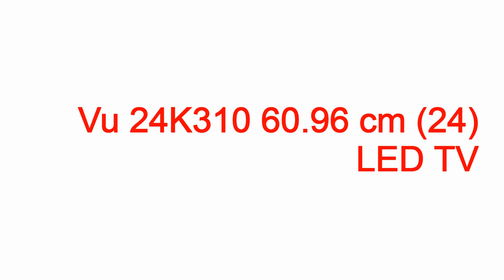vu led tv 40 inch model 40l22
vu led tv 40 inch model 40l22 vu led tv 40 inch model 40l22,vu led tv 40 inch (model 40l22)